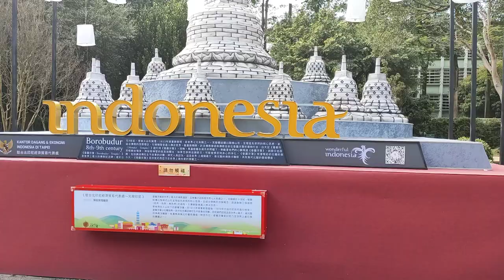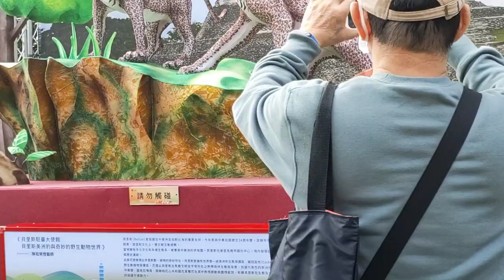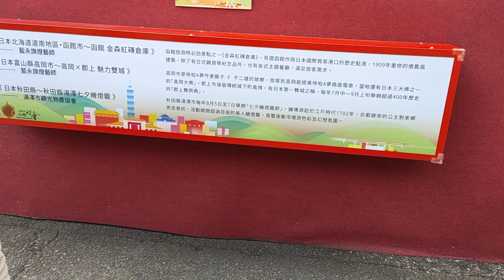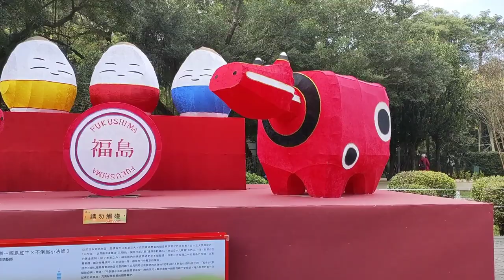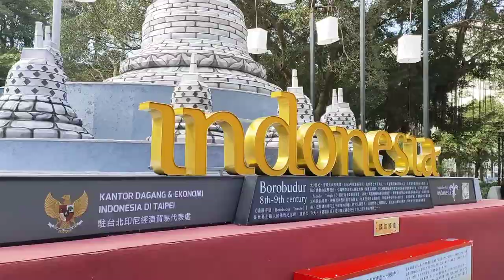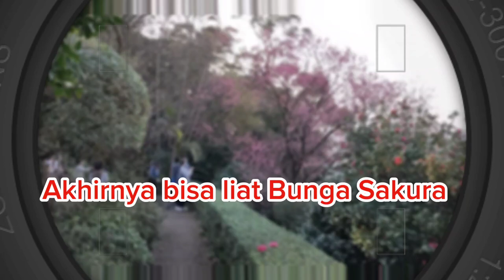Pameran Ornamen Festival lampu di Taiwan Bikin heboh para pengunjung